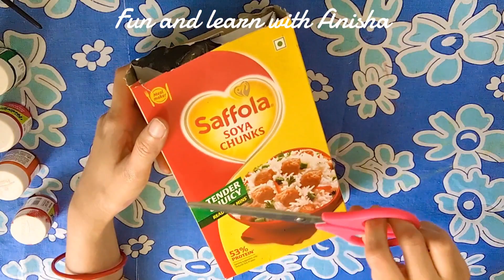Holi crafts बहुत ही आसान